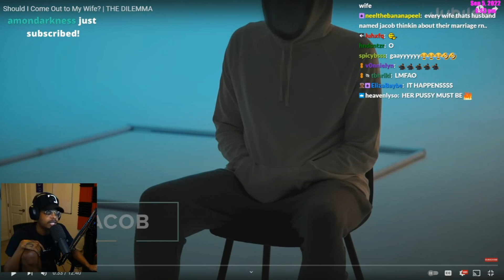Not a gay professional...